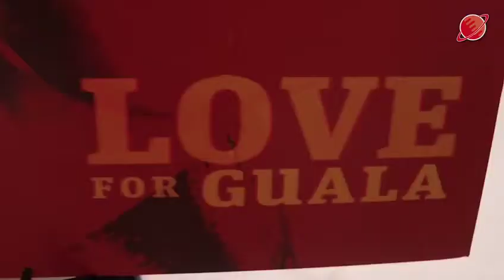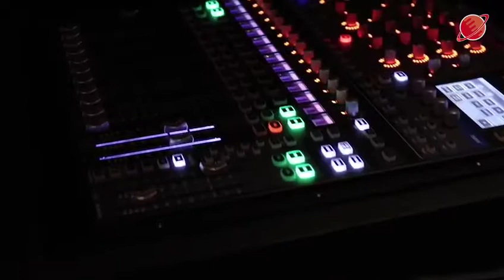Da Union DJs At Flipp Dinero Listening Session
Da Union DJs and SnapsNYC At Epic Records For Flipp Dinero Private Listening Session Of His New Album "Love For Guala" Surprise Guest Blac Youngsta